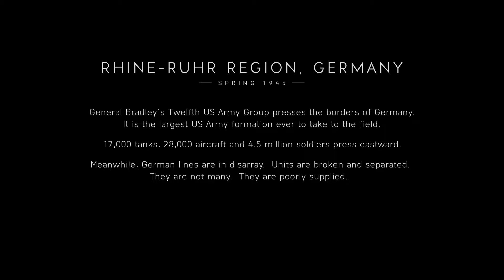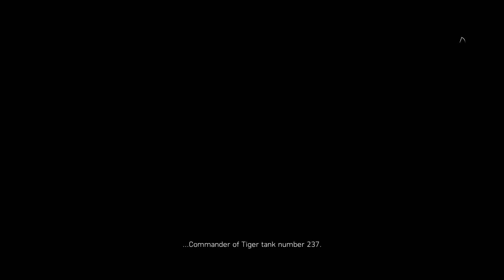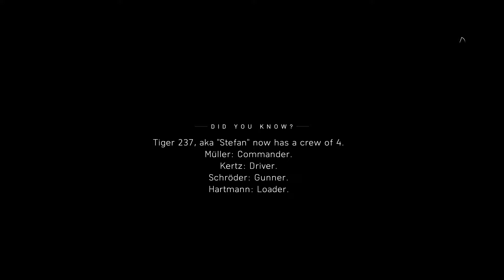Time for the Scorpion to Shine | Battlefield V EP 12 | Technically Gaming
Battlefield V walkthrough part 12.
Beginning the last chapter in Battlefield V.